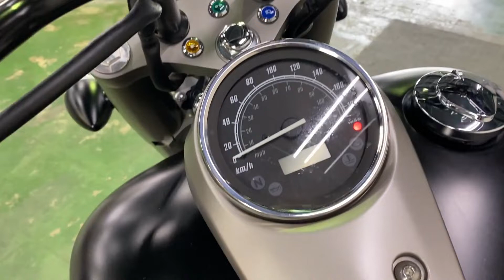ホンダ HONDA シャドウファントム７５０ Shadow Phantom 750 カスタム車のようなスタイリングが目を引く750クルーザー！